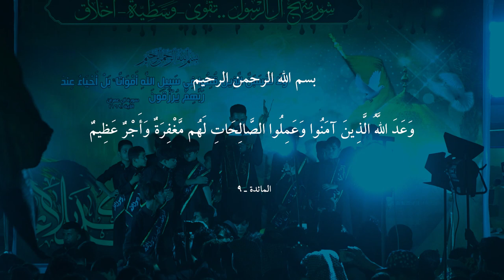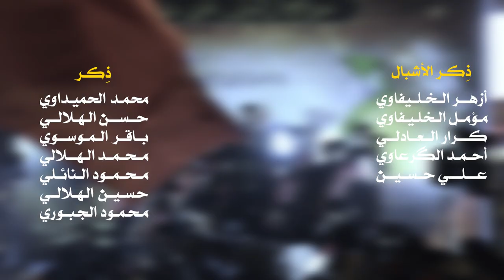|| يعباس || أداء:فلاح أبو غربان || كلمات: أم آدم الكربلائي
|| يعباس
|| أداء:فلاح أبو غربان
|| كلمات: أم آدم الكربلائي
|| ذِكـــر: محمد الحميداوي | حسن الهلالي | باقر الموسوي | محمد الهلالي | محمود النائلي | حسين الهلالي | محمود الهلالي
|| ذِكــــر الأشبال: أزهر الخليفاوي | مؤمل الخليفاوي | كرار العادلي | أحمد الگرعاوي | علي حسين
|| نص القصيدة ||

يعباس .. باچر وين منوانه يعباس
أمشي بالسبي ترضه ينوماس
بت حيدر يسيره تشوفها الناس
جمر الغضه بگلبي يشب من أذكر المصيبة
يحدي الضعن كل اخوتي واليوم انه غريبة
بهيبة أجيت لكربله وتالي رحت سليبة
عگب المعزّه والخدر يابو الفضل عجيبة
يعباس تحلالك النومه ها يعباس
تشاهدني سبيه بيد الأرجاس
ها يبو الحمية ها ينبراس
صوب النهر ها يالگمر ابحسرتي اعتنيتك
أوگف وأطيح من الجره ليك بهضم اجيتك
شوف الشمر سبني بحقد سوطه التوه عله اخيتك
آه يا نفل رد الخصم يبو الشيم نخيتك
تعنيت والمدمع دمه يجري وتعنيت
بسدك احتمي ياشمعة البيت
ترد الخصم وبسيفك ترجيت
للمشرعه يمك اجيت اشكي ردت عذابي
لا مگعدت يمك طحت تسمع ردت عتابي
خدري البنيته بيمنتك شب بجمر مصابي
طب العدو لنص خيمتي وناره تشب بأطنابي

والأيتام سحكوهه بحوافر خوية الأيتام
وسكنه يضربوها وعينك اتنام
حشَّمتك بزودك يبن الأكرام
أمسح تراب أمسح دمه عن منحرك يعمري
شفت الچفوف أمگطعه ودمك بديه يجري
حسبالي اجيك او انتخي تنهض تحامي خدري
لكن وسف خاب الأمل وكسرلي ظهري دهري
والحسين وحيد بلايه ناصر عفت الحسين
گطعوا خنصره ودلاله نصين
وانت تشوف عينك يا ضوه العين
انهض يزودي وكافلي لدرب السبي اعتنيني
ترف رايتك لارض الوطن وبهيبتي توديني
بس يا وسف طاح اللوه وي چفك اليحمني
وظل الجسد عل المشرعه وبحسرتي مخليني
والانظار تصد لراسك وتشبحله الانظار
سهم عينك يخويه الخلّه تذكار
يمن فدوه لجفوفك يبن الاطهار
أم  آدم الكربلائي